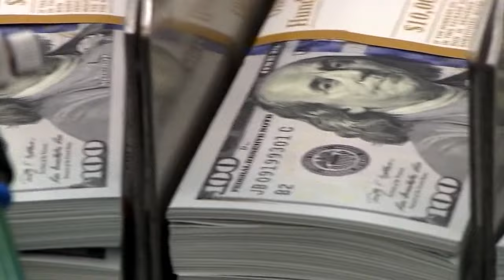NC lawmakers consider tax rebates amid budget surplus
A new report showed an extra $1.4 billion in revenue for North Carolina.